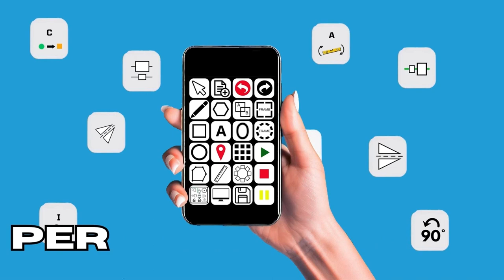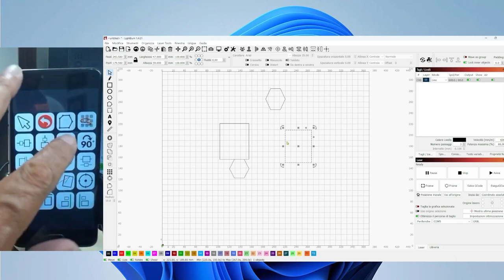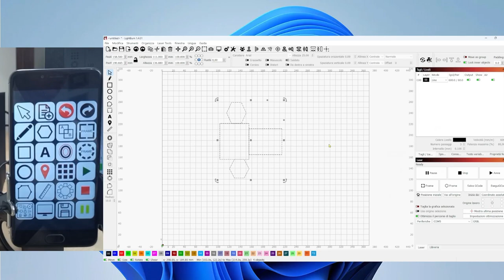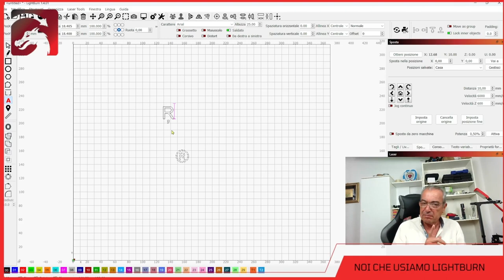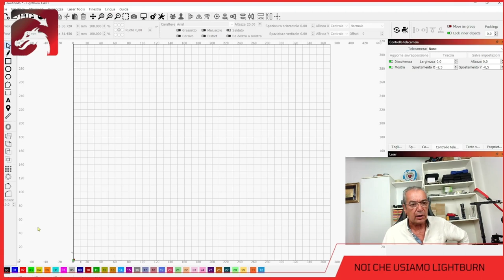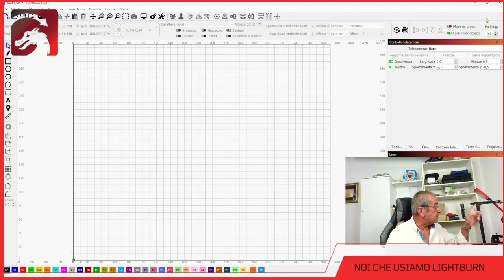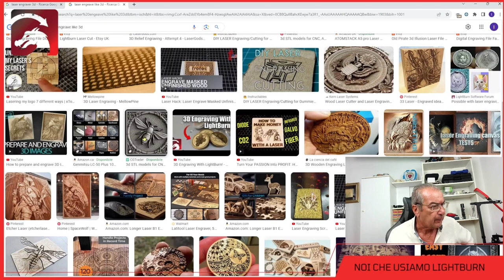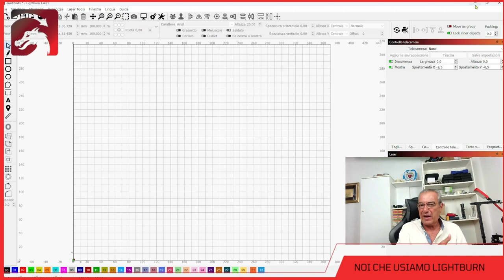Il vostro Mercolelì N. 4 (con piccola sorpresa - da non perdere)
In questo video rispondo alle domande che mi pongono gli iscritti al canale YouTube e al gruppo Facbook.